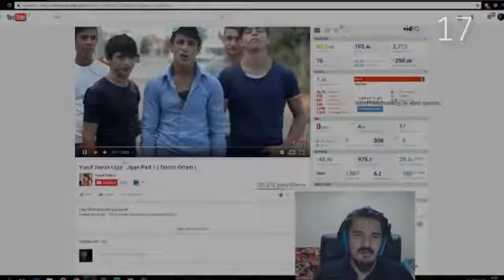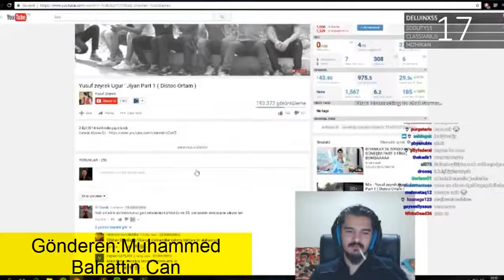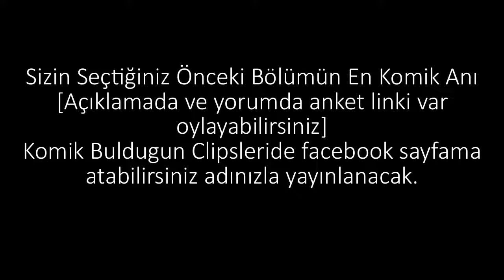Ortaya Karışık Komik Anlar #34